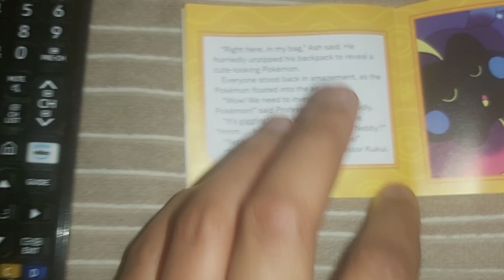6 December 2023